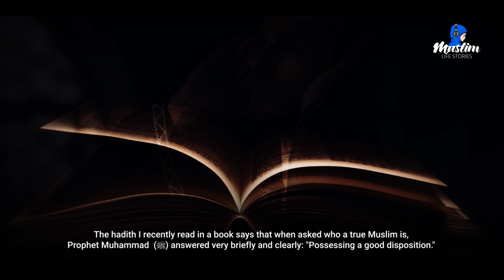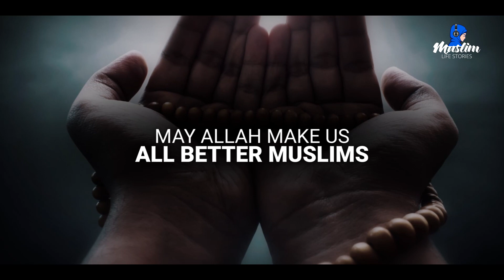True Face of Muslims and Islam Exposed!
PLEASE NOTE:
Any of the views expressed by the speakers do not necessarily represent the views of Muslim Life Stories or any other projects it may have or intend to do.

Send us your interesting and inspiring life story, we will narrate that for you or you can send us your own narration.

Jazakumullahu Khair for watching...